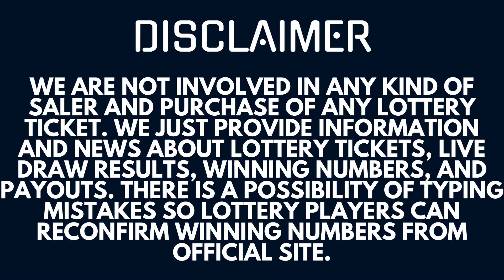Powerball Lottery 16 Oct 2023 – Next Estimated Jackpot Prize $23 Million - Live Drawing Results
Today October 16, 2023, I am uploading Powerball Lottery Results, Top payouts, and winning numbers for today and past 30 days in this video.

The Multi State Lottery Association (MUSL) releases Powerball Oct 16 2023, results for today Monday. The Multi-State Lottery always conducts Power-ball live drawings Monday, Wednesday, & Saturday at 10:59 p.m., ET. Lottery Tickets for the Night drawing can be purchased up to 10 minutes prior to live drawing time (10:49 p.m., ET for the Night drawing).

Check here Powerball lottery winning numbers, numbers of winners, and jackpot prizes for October 16, 2023.